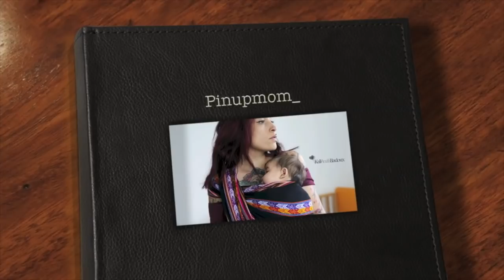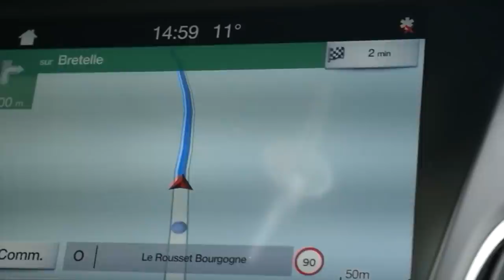[VLOG de Pâques] Bienvenue à VomiLand!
Mon manteau:
Utilisez le code PINUPMOM pour obtenir un rabais sur votre achat